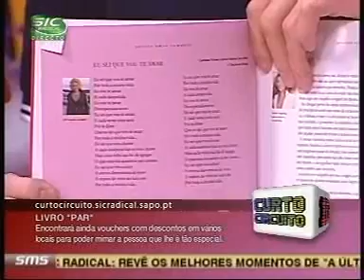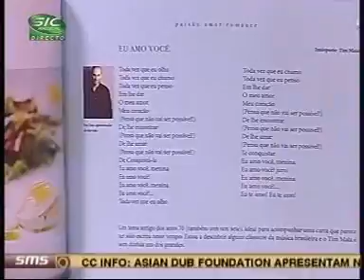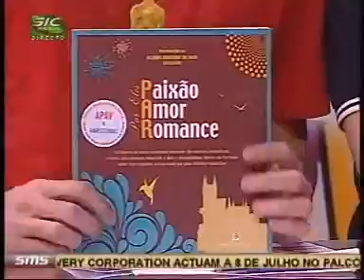Curto Circuito - Paixão, Amor, Romance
Entrevista a António Murteira da Silva e Rui Costa a propósito do livro "Paixão, Amor, Romance", da Bertrand Editora.